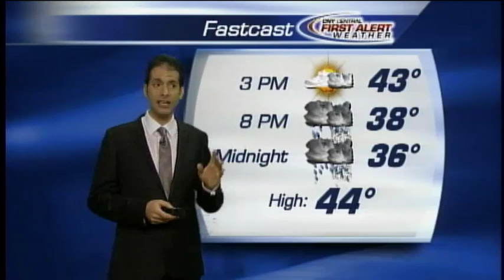Westher 12/20/12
weather